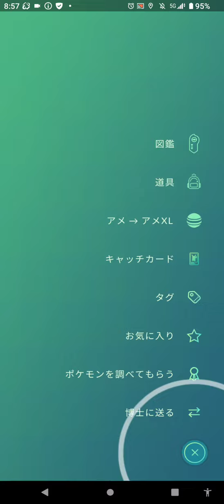雷鳥・お散歩お香の旅（ガラル雷⚡鳥を追い求めて）５６３日目 撮影日２／１２